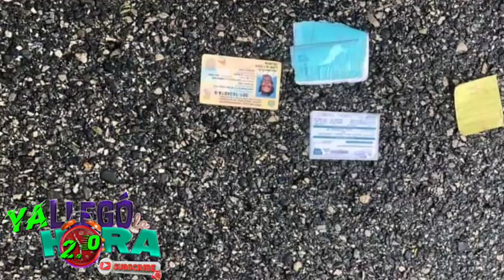Madre Mía Conductor De Un Vehículo a alta velocidad Acaba Con La Vid@ De Un Anciano De 82 años.